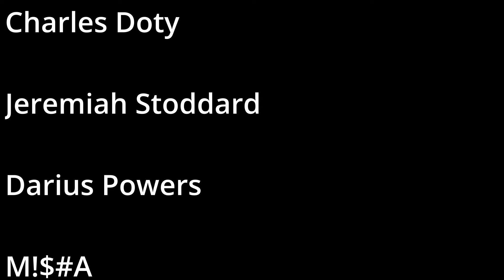11 Of My Babies Shipped - Nervous 8bit Excitement - Sinclair ZX Spectrum Next Video Game Release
Well, I done did it... I shipped the 1st 11 copies of my Invasion Of The Cloud People - The Next Storm to their new owners!

I am nervous and excited at the same time.  A few butterflies in my stomach even!

I hope folks enjoy the game and physical release.

Casey received his so make sure to check out and sub to his channel, The Intellivision Gamer.

His channel and the video link is here.